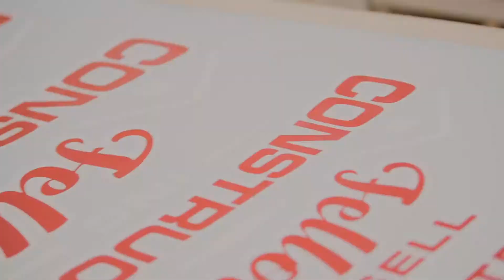Ben Franklin Print Co Danvers Ma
Ben Franklin Print Co in Danvers is WAY more than just a tshirt company - we are your branding and marketing partner!  Here's some snippets of a typical day at Ben Franklin Print Co.  We made some custom tshirts, stickers, vinyl graphics for signs, did some graphic design...we are BUSY making YOU look GREAT!